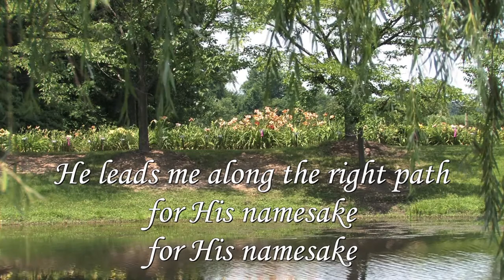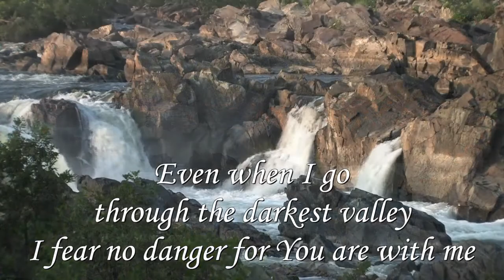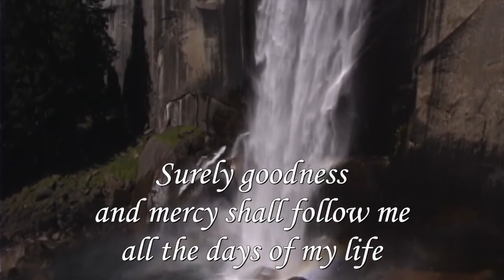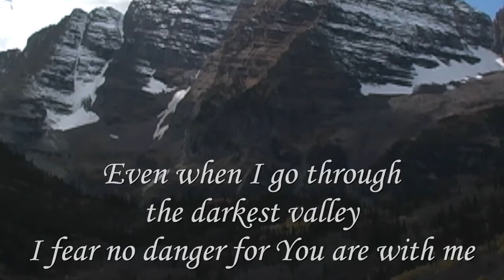Psalm 23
This video is about Psalm 23